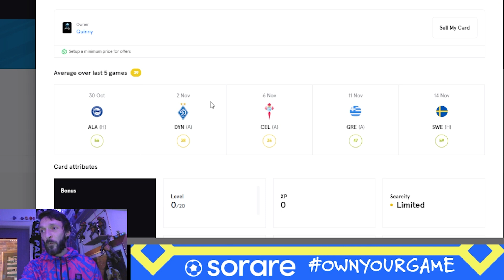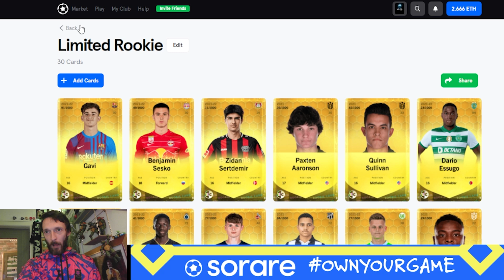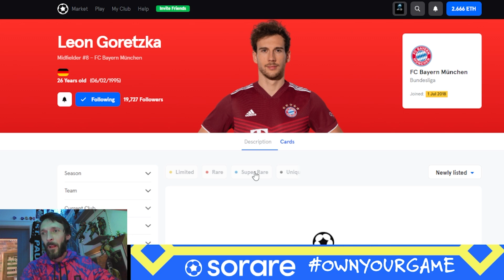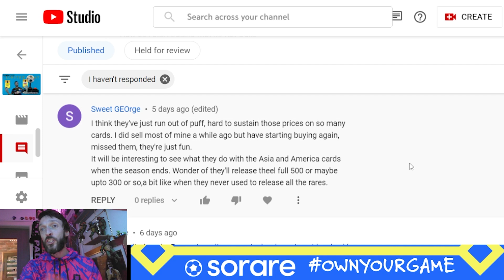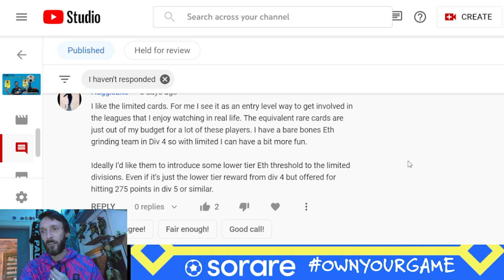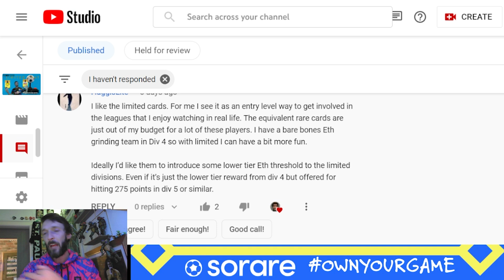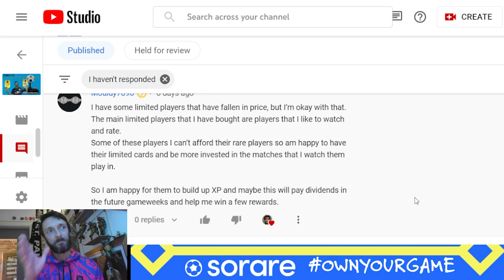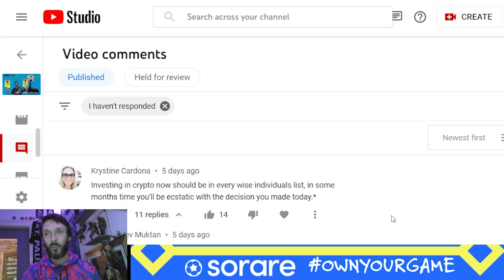SoRare Limited Chat 7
In this video I follow up from last weeks limited card activity on sorare during the international break for the 2022 Qatar FIFA world cup. I look at the limited market, which is still very much in its infancy, as a whole and continue to try and pinpoint any opportunities that present themselves. I have bought a few cards since Limited chat 6, and as always festure your comments from the last video.

(T&C's apply)

Are you a fan of Sorare? Do you want to find out more about how it actually works? If you want to be more knowledgeable about fantasy sports, this is the channel for you.

Timestamps:
00:00 - Intro
00:52 - Understanding Entry Point & Speculation
06:20 - Limited Cards I have Bought
11:38 - Your Comments

Sorare elevates fantasy football. Every week, players create fantasy football lineups, earning points based on their players' on-field actions. Buy tokenized trading cards on the Ethereum blockchain in Sorare. So if you want to give it a shot, let me know! I will give you advice and tips on how to use the site, how to get the most out of it, what happens behind the scenes when you trade a player, draft someone, etc., the different types of drafts, strategies you can use, and more. I will also discuss trade options and show you how to play a fantasy football league. Find out how to maximize your Fantasy Football experience!

➡️Coinbase referral get $10 after buying $100 of anything on coinbase (10% rebate paid in Bitcoin):